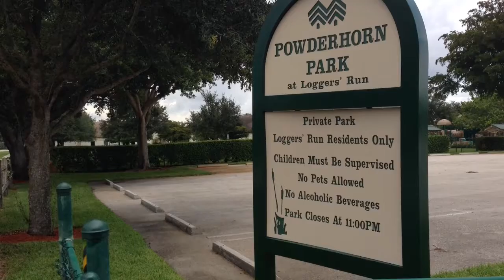Cimarron at Loggers Run - Boca Raton 33428